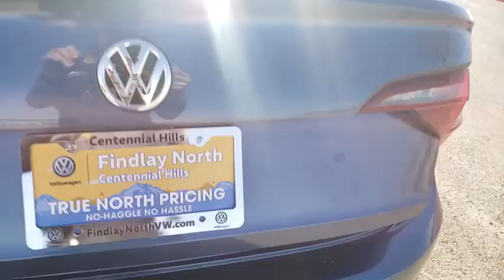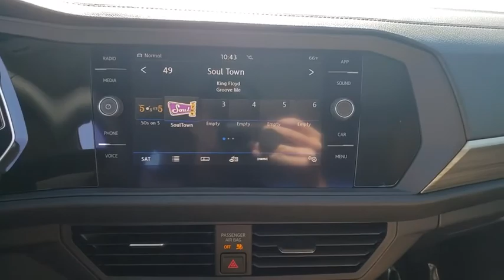2019 Volkswagen Jetta Las Vegas, Henderson, North Las Vegas, Boulder City, Mesquite, NV K255223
Blue Silk Metallic New 2019 Volkswagen Jetta available in Las Vegas, Nevada at Findlay North Volkswagen. Servicing the Henderson, North Las Vegas, Boulder City, Mesquite, NV area.